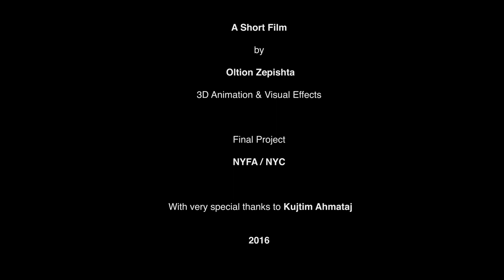NYFA Animation Student Film "Kaetharos"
A short film by New York Film Academy 3D Animation & Visual Effects alum Oltion Zepishta for his final project.